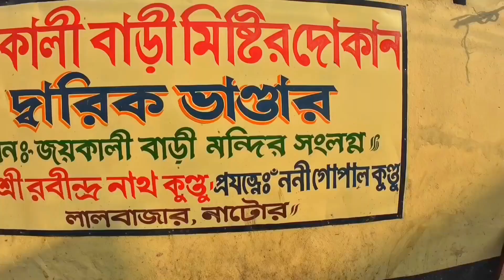নাটোরের সেই বিখ্যাত কাচা গোল্লা || ১৭০ বছরের পুরনো দোকান 😱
Assalamualaikum..

চলে এলাম ১৭০ বছর পুরনো সেই বিখ্যাত কাচা গোল্লা খেতে। নাটোর এই কাচা গোল্লার জন্য খ্যাত অর্জন করেছে।

I hope you like this video. share on Facebook and other social media.

GEARS:
DJI Action 4,Redmi note 10s.

কাঁচাগোল্লা বা নাটোরের কাঁচাগোল্লা বাংলাদেশের নাটোর জেলায় উৎপন্ন দুধ দিয়ে তৈরি এক প্রকার মিষ্টান্ন। এই মিষ্টান্নটি গরুর দুধ হতে প্রাপ্ত কাঁচা ছানা হতে প্রস্তুত করা হয় বলে এটি কাঁচাগোল্লা বলে পরিচিত। যদিও নাটোরে এর উৎপত্তি হয়, তবে নাটোর ছাড়াও বাংলাদেশের বেশ কয়েকটি জেলায় এই মিষ্টি পাওয়া যায়। পশ্চিমবঙ্গের কিছু মিষ্টান্ন ভাণ্ডারেও এই মিষ্টি প্রস্তুত করা হয়। ০৮ আগস্ট ২০২৩ তারিখে দেশের ১৭ নং জিআই পণ্য হিসেবে স্বীকৃতি পেয়েছে নাটোরের কাঁচাগোল্লা।